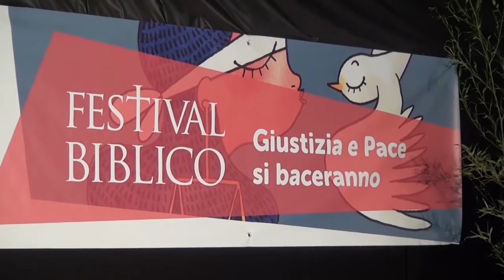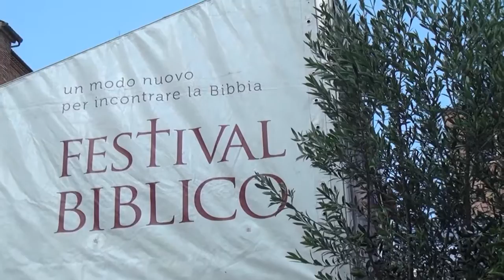La Giustizia capovolta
La pena inflitta e la dignità della vittima come possono riconciliarsi? Le strade della giustizia ci interrogano per capovolgere la prospettiva in funzione di un autentico dialogo.
Con il giornalista Francesco Occhetta.